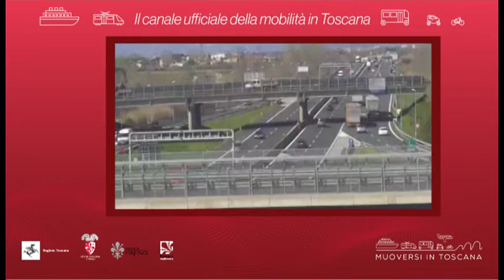Muoversi in Toscana - Edizione delle 8 del 17 agosto 2020